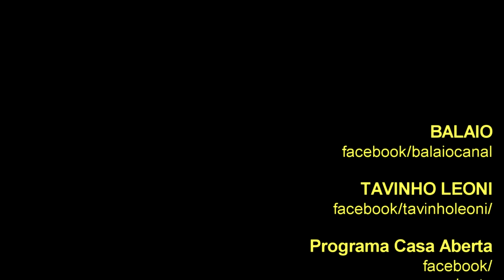TAVINHO LEONI: Programa CASA ABERTA 4 Anos - A Festa!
O Programa CASA ABERTA da Rádio Inconfidência comemorou 4 anos de (r)existência!
O evento, idealizado de modo independente pelos Ouvintes Escutantes e Excitantes da "Rádia" mais querida de Minas Gerais, aconteceu no dia 14 de setembro de 2019, no Metrô Teresa no charmoso e boêmio bairro de Santa Teresa, em Belo Horizonte.
TAVINHO LEONI iniciou o contato com a música desde pequenino: seu primeiro instrumento foi uma bateria infantil que ganhou aos 03 anos de idade.
Aos 07 anos, apaixonou-se pelo violão dando inicio assim a sua carreira de cantor e instrumentista.
A sua paixão pela musica foi despertada com mais afinco em Lapinha da Serra onde ouvia músicos da região.
A MPB e o samba tornou-se suas referencias, influenciado pelas musicas ouvidas em casa e pelas cantorias de Lapinha da Serra.
Músicos como Milton Nascimento, Beto Guedes, Paulinho Pedra Azul, Chico Buarque, Caetano, Arlindo Cruz, Martinho da Vila, Zeca Pagodinho, Cartola e João Nogueira influenciaram diretamente no gosto musical.
O samba está presente na vida de TAVINHO desde quando nasceu, pois o pai, Reginaldo Pereira, é sambista e integrante do Grupo PARTIDO MINEIRO.
TAVINHO  foi selecionado para Realit Show - The voice Kids - Primeira Edição no Brasil - Rede Globo - 2016
Participou também, a convite de Ricardo Barrão, do CD Canta Samba BH, que reuniu vários intérpretes e compositores de BH.
TAVINHO  compõe algumas letras e tem o sonho de gravar um CD autoral, ao lado de seus ídolos.